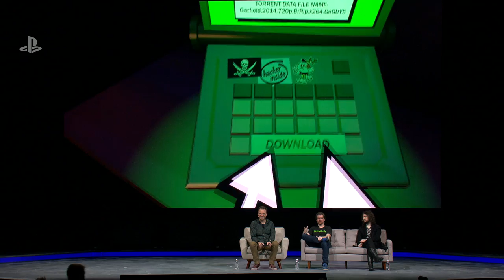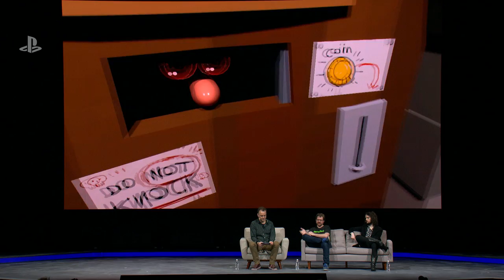Accounting+ - PSX 2017 Panel with Justin Roiland and William Pugh | PS VR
Discover the twisted comedic vision of Justin Roiland and William Pugh in Accounting+, coming to PS VR in 2017. Watch the PSX 2017 panel for their thoughts on how Justin got into game development, and the challenges and opportunities of devleoping comedy for VR.

Rated Mature: Blood, Drug Reference, Sexual Themes, Strong Language, Violence